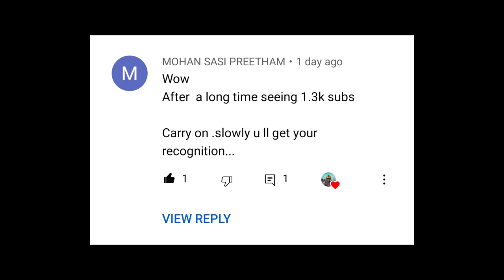FULL ఆకలి | SALT THUMSUP | NAGARJUNA YARRAM | JNTUH LAB EXTERNALS | TELUGU FUN VLOG | HITAM COLLEGE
HEY CHETTA,

This video is all about CAD CAM LAB ECTERNALS and HAVING LUNCH WITH FRIENDS.

I'm sure you'll like this video, with your love and support. I don't take much time to visit new places.

Gear I use:

Main camera

Camera lens

Primary action camera

360 Camera

Secondary action camera

Gopro battery charger

Lav mic

Motovloging mic

Mic for sjcam

Mic adapter

Gopro Accessories kit

Gopro carry case medium

Gopro carry case large

Gopro battery

Mini accessory kit

Bobo waterproof mobile pouch

Helmet chin mount

Sd card

My touring bag

Bungee rope/cord

Yoga mat

Bluetooth earphone for bike

Mobile charging mount

GoPro case

Ring light

Mini tripod